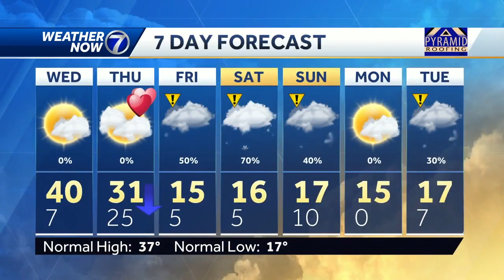Watching for more snow